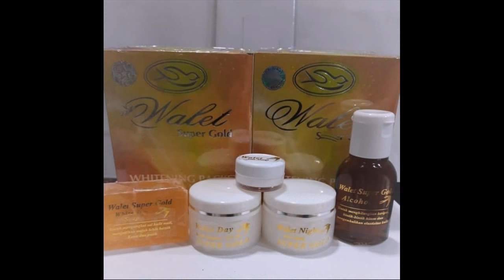Produk Yang Membuat Wajah Glowing bacteria